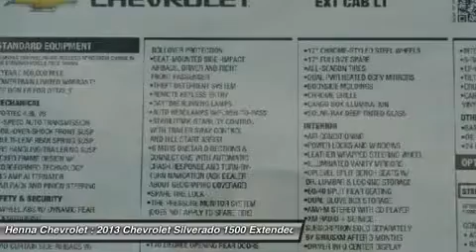2013 CHEVROLET SILVERADO 1500 Austin, TX DZ297973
2013 CHEVROLET SILVERADO 1500 Austin, TX
Stock# DZ297973

Henna Chevrolet
8805 North IH-35